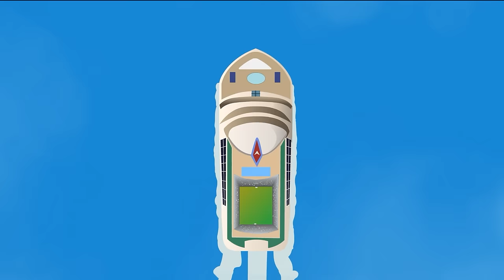Row Row Row Your Boat Song | BLIPPI | Educational Songs For Kids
The Boat Song by Blippi is a fun animated Nursery Rhyme for kids. Boats for kids provided by Blippi and educational videos for toddlers and Songs for kids. This sing along boat song with Blippi will teach children about boats for kids.